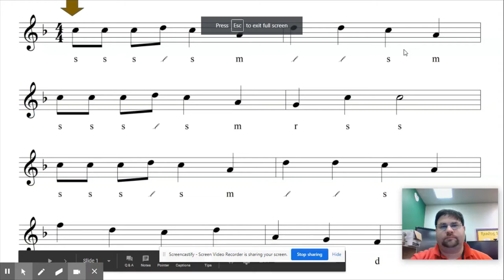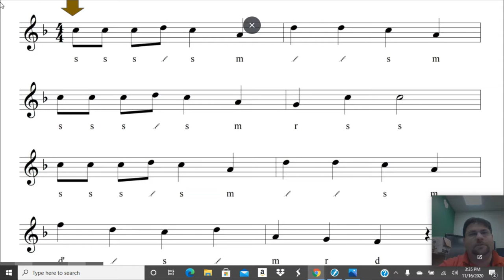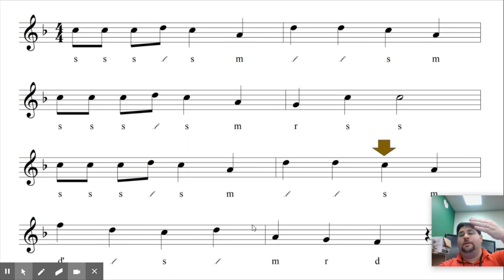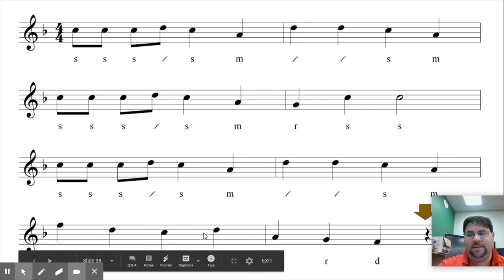Mystery song SP